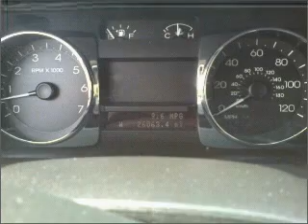2007 Lincoln MKZ - Amherst NY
Year: 2007
Make: Lincoln
Model: MKZ
Trim: AWD Sedan 4D
Engine: 6 cylinder 3.5 liter
Transmission:
Color: Silver
Mileage: 26063
Address:
1135 Millersport Hwy